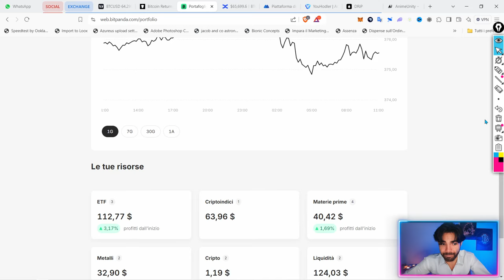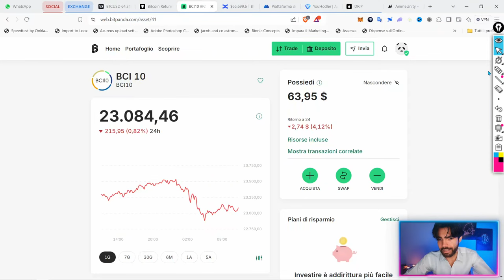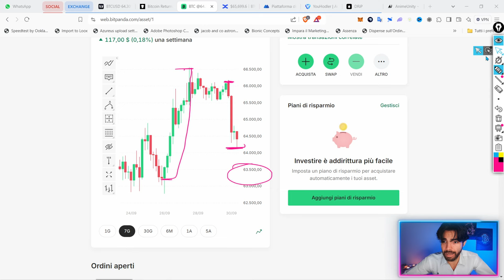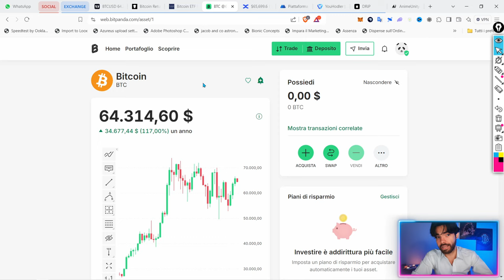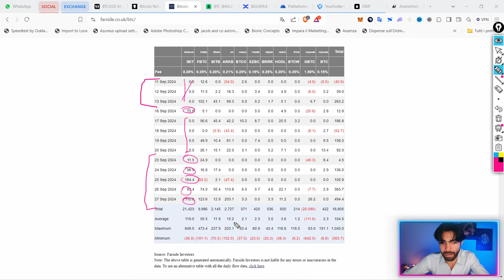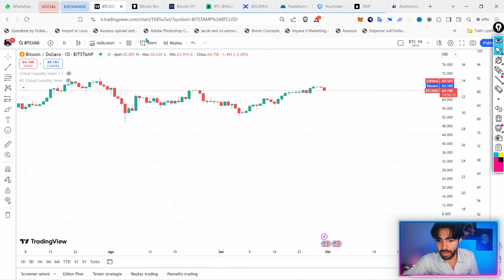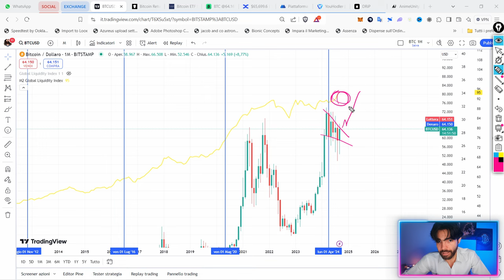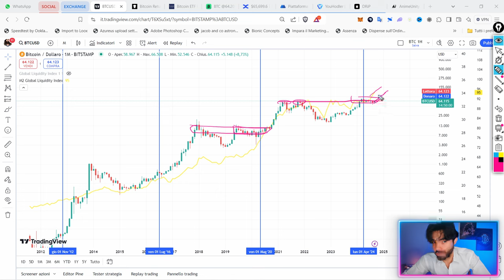L'ultimo movimento di BITCOIN? Ecco cosa succederà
Questa potrebbe essere la più grande opportunità del 2024 su Bitcoin. In questo video vediamo il perché.

●▬▬▬▬ INDICE ▬▬▬▬●
00:00 Intro - Ritracciamento in arrivo o è una trappola?
00:16 Aggiornamento portafoglio Bitpanda
01:18 La Cina lancia liquidità sul mercato per la prima volta dal 2008
03:29 Bitcoin esplode dopo la notizia del bazooka Cinese
04:08 Analisi Bitcoin: ecco cosa sto guardando
06:17 Come se la cavano gli ETF Bitcoin?
07:36 Come chiuderà settembre? Diamo un'occhiata
10:58 Questo indicatore mi fa sentire bullish su Bitcoin
13:11 Conclusione e considerazioni finali